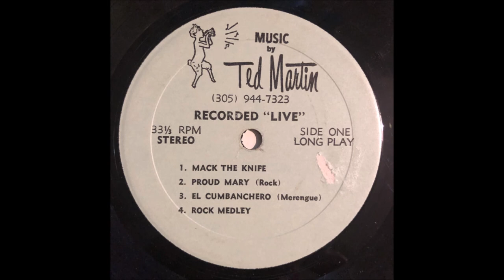Ted Martin - Rock Medley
From the 7" EP "Recorded "Live"" by Ted Martin